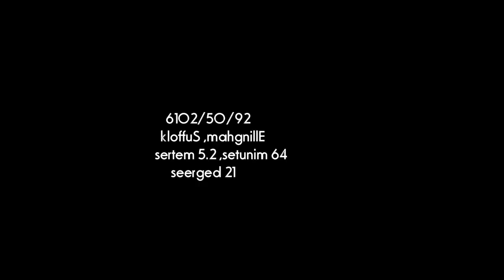Scuba Diving: River Waveney at Ellingham British River Diving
Scuba Diving in British Rivers. Initially this is only the River Waveney at Ellingham, near Ellingham Mill, and Bungay at Falcon Meadow. There is plenty of junk to be found in the rivers - old bottles, abandoned bikes, lots of bottles, fishing tackle and even military equipment. We see pike, roach, rudd, perch, dace, chub, gudgeon in terms of fish and Turkish Narrow Claw crayfish here in the Waveney. The dive season is very limited due to weed growth and clarity through silt but is always interesting for a little rummage. Welcome to my channel, I hope you enjoy watching all the kayak fishing around the UK, mostly in the North Sea - in the sea and river, fishing for cod, bass, tope, dogfish, smoothound, thornback ray, whiting, wrasse and anything else I can target There's scuba diving off the North Norfolk Coast and Suffolk, wreck diving, reef diving, river diving, even Cenote Diving, in the Red Sea off Egypt, the Mediterranean off Malta and Gozo and in Mexico, Brazil, Lanzarote in the Canary Islands, Pembrokeshire in Wales, Swanage and Plymouth and of course the diving with sharks in South Africa. There's kayaking too, including surfing sailing and touring in the UK and abroad and a bit of snorkelling, Plenty of videos too of me fiddling with and driving my classic car, a 1973 Triumph Spitfire and other cars get a look in too. There's cooking, eating, travelling around various cities in Europe - Berlin in Germany, Naples and Rome in Italy, plus the Vatican; Sofia, Varna, Plovdiv and elsewhere in Bulgaria; Lefkosia / Nicosia and much of Cyprus, Krakow in Poland, there's Malta too. Istanbul in Turkey just outside Europe too, and Egypt around Hurghada. Further afield there's a bit of South Africa and Latin America with the Mayan Riviera of Mexico and Rio de Janeiro, Paraty and Isla Grande in Brazil. There's even a bit of Northern Ireland and parts of England mixed in with the nonsense of East Anglia in a camper van with my daughters! Thanks and regards, Mark